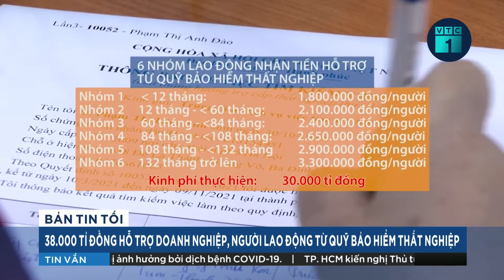Tin tức Covid-19 ngày 26/9: Ca mắc mới ở mức cao, hơn 11.000 bệnh nhân ra viện | VTC1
VTC1 | Cập nhật tin tức Covid-19 ngày 26/9: Ca mắc mới ở mức cao, hơn 11.000 bệnh nhân ra viện.